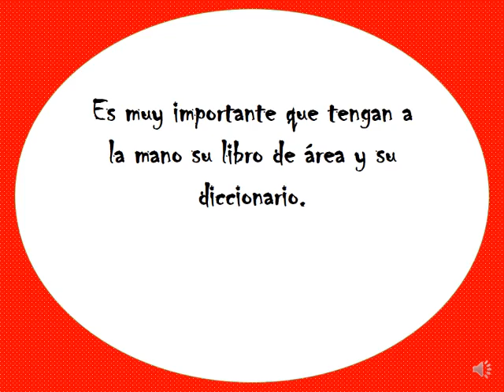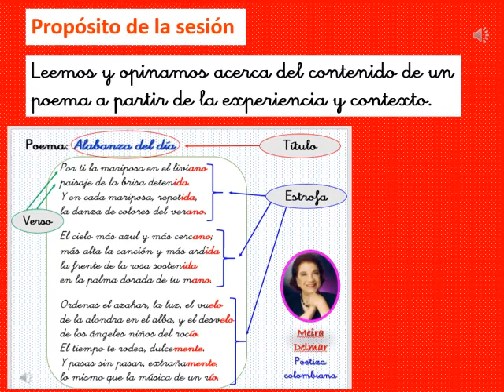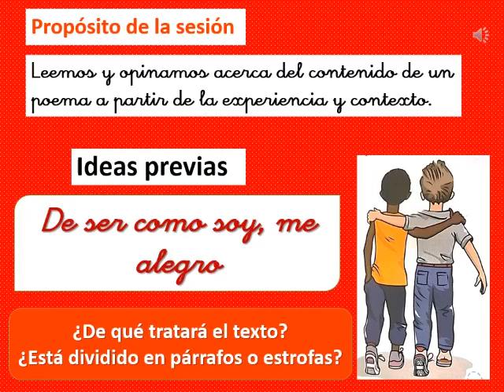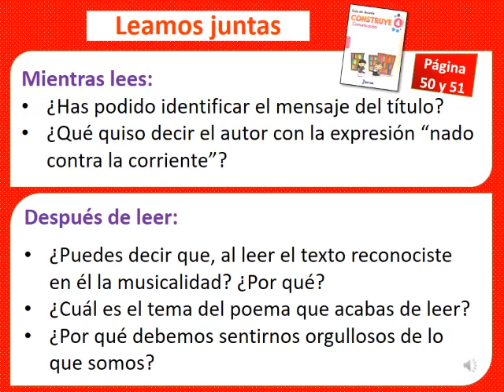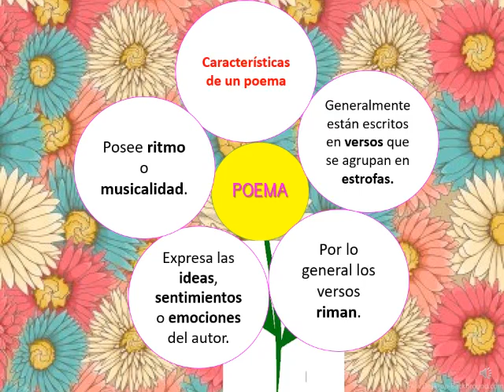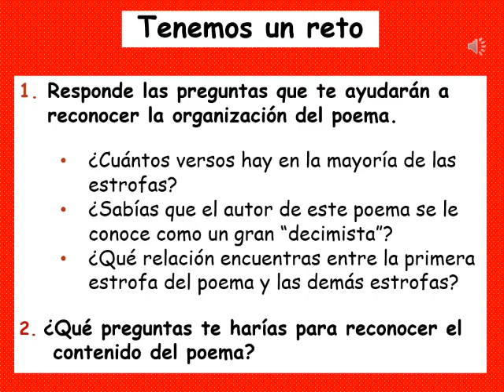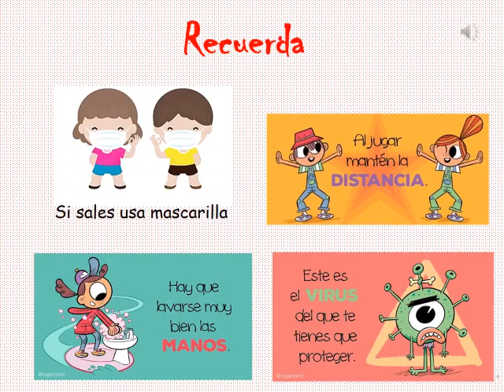Tema: Me divierto con un poema.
Área : Comunicación.
Grado : 4 to de Primaria